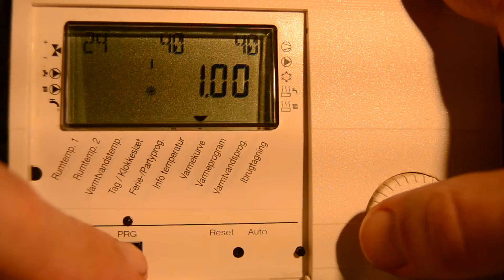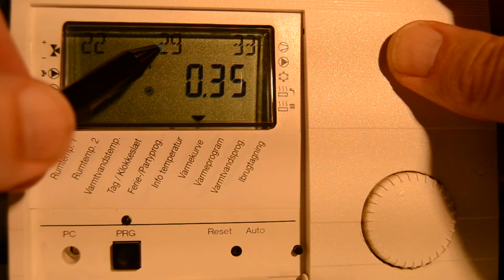Indstilling af varmekurve på WPM II styringen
WPM II styringen findes typisk i jordvarmepumper og luft/vand varmepumper fra STIEBEL ELTRON. Ved indstilling af varmekurven, kan du skrue op/ned for varmen i dit hjem. Ved lavenergihuse stilles varmekurven lavt. Ved knapt så velisolerede huse stilles varmekurven højere.